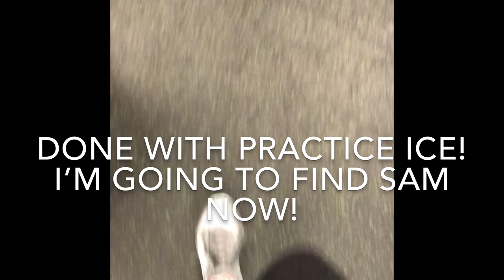Competition Vlog - Magic City 2018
Hey guys!! Sorry this vlog is so sporadic and all over the place! I don't vlog ever so I honestly felt kind of awkward out in the open filming! I'm hopefully going to be posting a couple more videos before I go back to school in a week! I hope you guys enjoy! Comment your most recent competition! ps. if you would like to see the rest of my program, then I will have it posted on my Instagram account (@maddi.skates) in about a week or so!